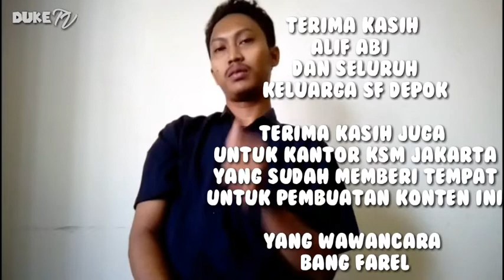Perjalanan Yakin LB 5 Huruf Konslet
Hiburan & Informasi
Terima kasih buat KELUARGA SF DEPOK
Lovebird YAKIN terutama Om Alif Abi yang sudah berkenan memberikan pengalaman pengalaman nya merawat Lb Yakin.

Konten ini dibuat untuk rekan rekan lovebird mania mendapatkan referensi dalam perawatan lb kesayangan anda, dan konten ini siapa tahu dapat bermanfaat buat kita semua,

Jika rekan rekan lovebird mania ingin membeli Pakan YAKIN bisa hubungi
Alif Abi  (WA) 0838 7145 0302